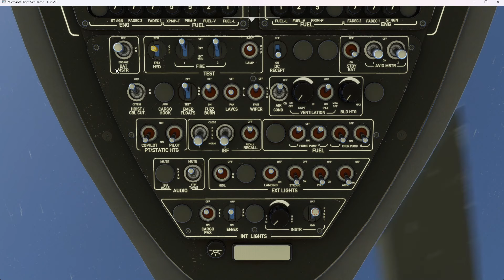Flug mit H145 ADAC Unfallrettung in Heidelberg-Pfaffengrund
Flug mit Airbus H145 Notarzt ADAC vom Heidelberg Army Air Field (ETIE) zur Unfallstelle nach Heidelberg Pfaffengrund, Transport des Patienten in die Uniklinik Heidelberg.